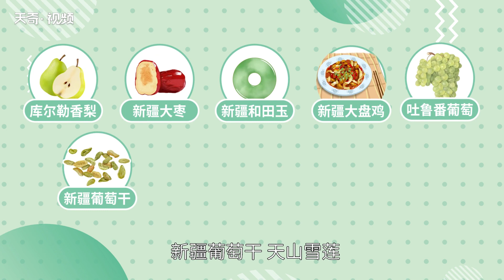新疆特產有哪些 新疆有哪些特產